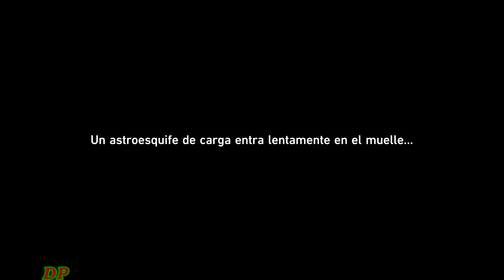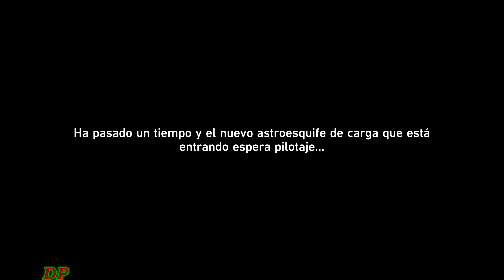Brújula Rompeformaciones ¦ El Luofu de Xianzhou - Honkai Star Rail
Ubicación de las 24 Brújulas de Navegación de El Luofu de Xianzhou y obtención de logro

Objetos   Brújulas de Navegación
Zona        El Luofu de Xianzhou